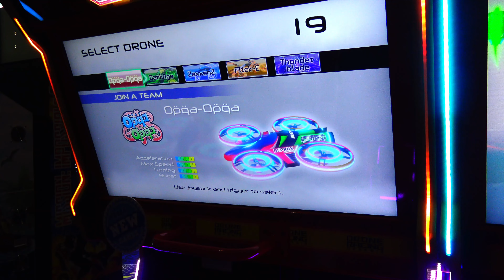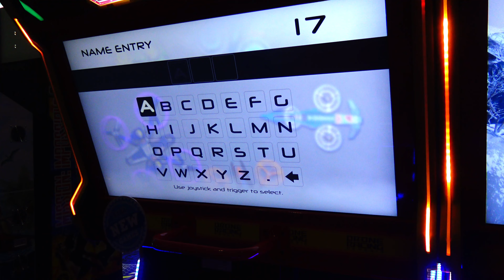1st Play Arcade: Sega's Drone Racing Genesis [IAAPA 2022]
- 1st play w/o commentary of the new Drone Racing Genesis arcade game, exclusive to arcades. I think the joystick needed some calibration however, I only played one round and on this side, I did not play the other to compare. It's also entirely possible that I just suck but it did seem a tad sensitive on the up/down movement. I do like the sound/music and the graphics look great in person (much better than screenshots convey) as it's a very colorful and fluid looking game.

No commentary in part as my voice is already hoarse and the show hasn't started yet :P Stay tuned as there is much, much more to come - I would have grabbed a few other games but many were shut off when I was able to wander a little.

Help Arcade Heroes out by purchasing a product with one of our designs on it